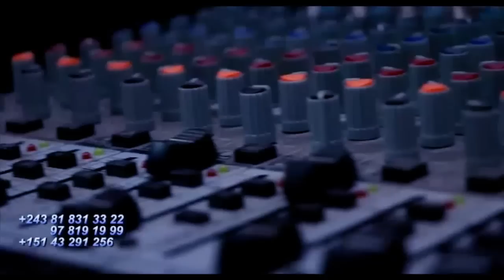L'Arrivée De MERVEIL RAMBO à BELGIQUE KOFFI OLOMIDE Asilisi SANKARA Mayélé FARA FARA Na BAKALI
L'Arrivée De MERVEIL RAMBO à BELGIQUE KOFFI OLOMIDE Asilisi SANKARA Mayélé FARA FARA Na PRINCE BAKALI